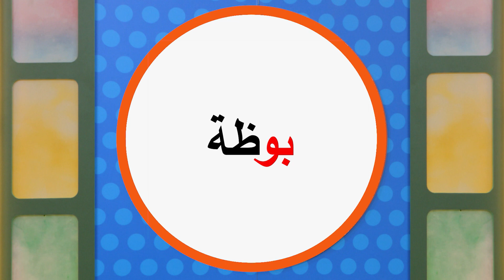عارف الجواب؟ با-بو-بي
يلا نلعب مع هادي! نحن متحمسون لمشاركة تنتن و هادي و هم يخمنون الكلمات التي تبدأ بـ با-بو-بي